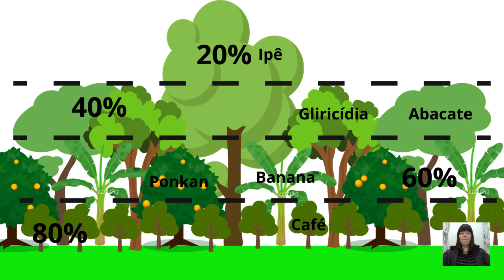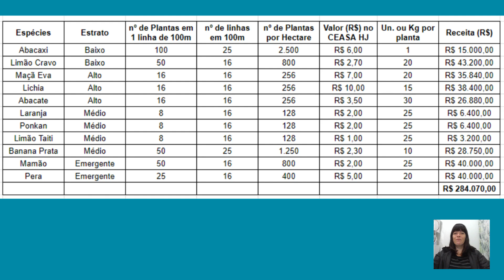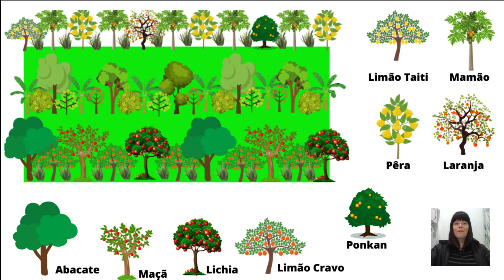Agrofloresta com Foco em Frutas - Sistemas Agroflorestais com Frutíferas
Agrofloresta com Foco em Frutas - Sistemas Agroflorestais com Frutíferas - Sistema Agroflorestal com Frutíferas

Neste vídeo falamos um pouco sobre como planejar e conduzir uma Agrofloresta com foco na produção de frutas.